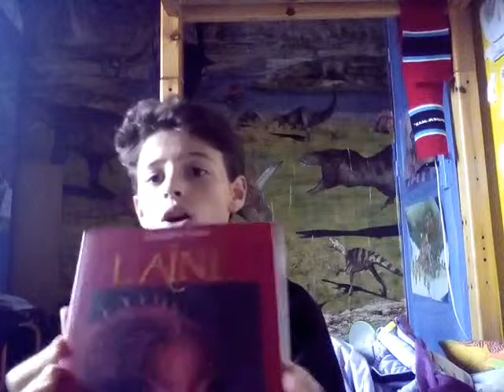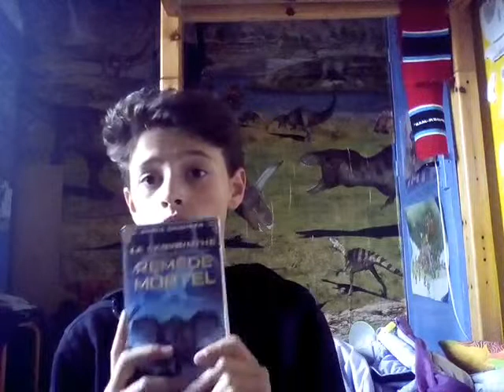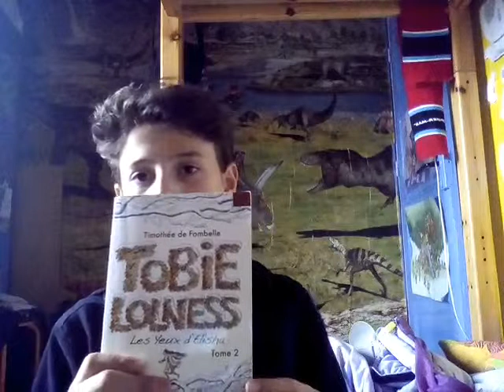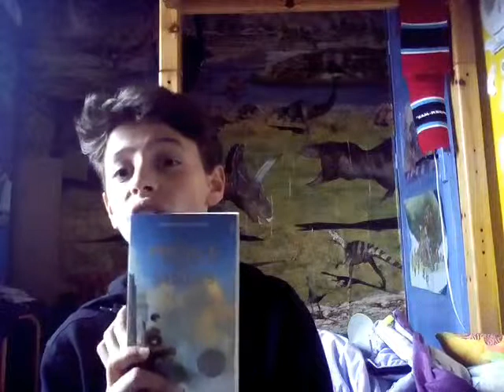Première présentation de livre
Cool des romans